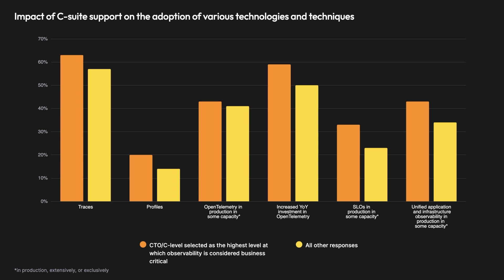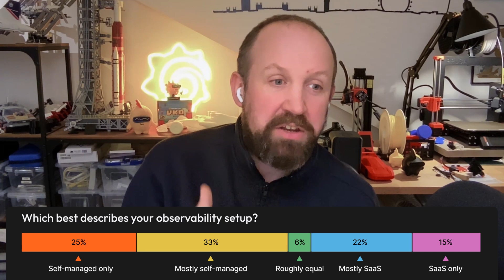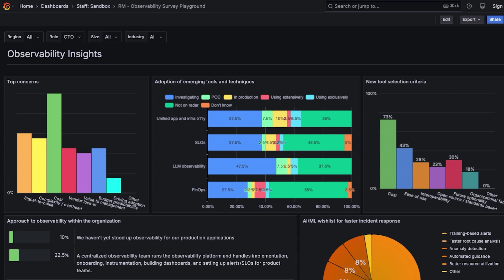Executive Buy-In is Driving Observability Maturity: 2025 Observability Survey Results | Grafana Labs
In this video, CTO Tom Wilkie from Grafana Labs breaks down some of the most compelling findings from our third annual Observability Survey, based on over 1,200 industry responses. The big takeaway? Executive involvement is on the rise—and it’s accelerating adoption of advanced observability practices like distributed tracing, profiling, and SLOs.

He also explores how SaaS adoption, the maturation of centralized observability teams, and new instrumentation methods like eBPF and Beyla are reshaping the observability landscape.

📌 Chapters:
00:00 – Introduction & Overview of the Observability Survey
00:32 – Executive Involvement: CTOs Leading Observability Strategy
00:54 – Grafana's Shift: From Grassroots to Executive Dashboards
01:35 – Rise of SaaS-Only Observability Approaches
02:06 – Evolution of Central Observability Teams
02:43 – Distributed Tracing Gaining Momentum
03:28 – Platform-Led Instrumentation: eBPF, Beyla, and the Shift from Developer Ownership
03:45 – Final Thoughts & How to Explore the Data Yourself